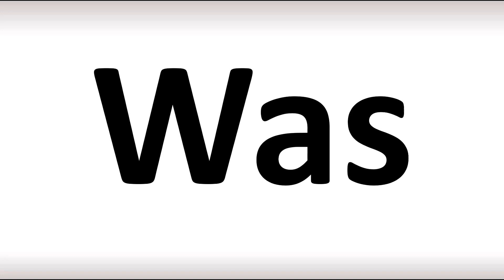How to Pronounce Was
Welcome! Here you will hear How to Pronounce Was i.e. the “correct” pronunciation.

You can skip the intro through the time stamps below:
00:00 - Pronunciation Intro
00:15 - How to Pronounce Was